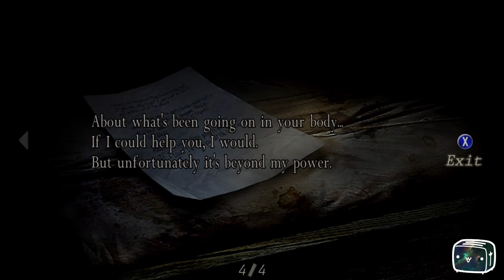Toaster Plays Resident Evil 4 Episode 5